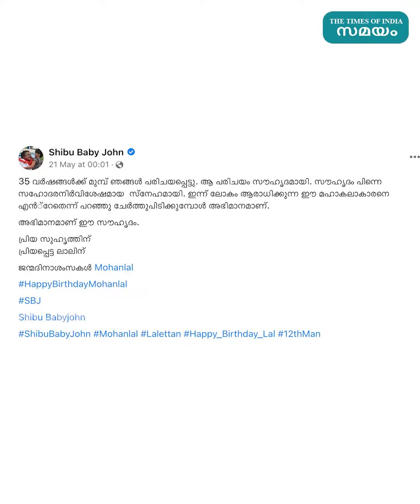മുൻമന്ത്രി ഷിബു ബേബി ജോൺ, സിനിമാ നിർമ്മാതാവാകുന്നു! Shibu baby john | Producer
മുൻ മന്ത്രിയും ആർഎസ്പി നേതാവുമായ ഷിബു ബേബി ജോൺ സിനിമ നിർമാണ രം​ഗത്തേക്ക് ചുവട് വയ്ക്കുന്നു. ജോൺ ആന്റ് മേരി ക്രിയേറ്റീവ് പ്രൈവറ്റ് ലിമിറ്റഡ് എന്നാണ് കമ്പനിയുടെ പേര്.  മോഹൻലാലാണ് കമ്പനിയുടെ ലോ​ഗോ പ്രകാശനം ചെയ്തത്. ഷിബു ബേബി ജോണിന്റെ അച്ഛന്റെയും അമ്മയുടെയും പേരാണ് നിർമാണ കമ്പനിക്ക് നൽകിയിരിക്കുന്നത്. മോഹൻലാലും ഷിബു ബേബി ജോണും തമ്മിലുള്ള സൗഹൃദത്തെ കുറിച്ചു ഇതിന് മുനപ്പും ചർച്ച ചെയ്യപ്പെട്ടിരുന്നു.